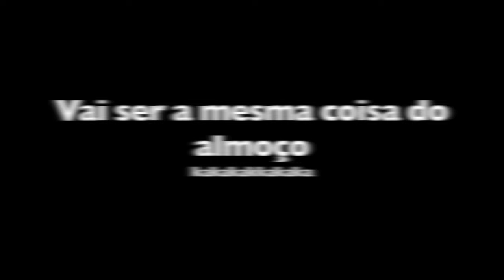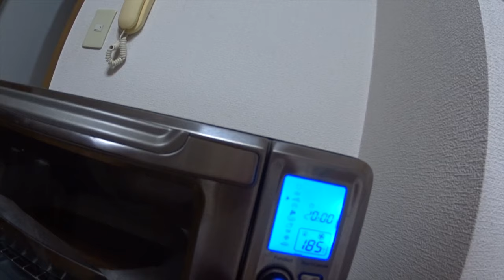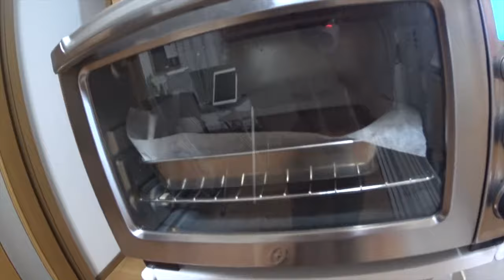MCCTD EP.11| CASAL REPETENTE SE BEIJA EM PÚBLICO!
@mi_shirai instagram @andershirai
Edição com Programa: iMovie '11
Câmera usada: SONY Action Mini, Iphone 5
Seja meu fã no Younow.com/MiShirai